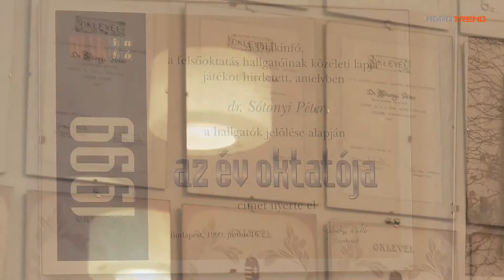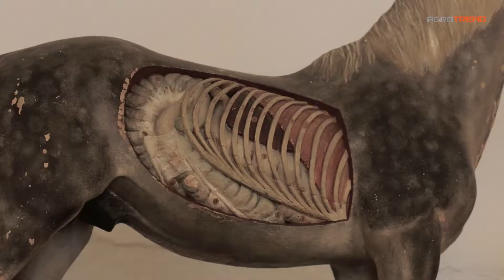Az Év Agrárembere kitüntető díj Életműdíjasa 2017-ben: Prof. Dr. Sótonyi Péter